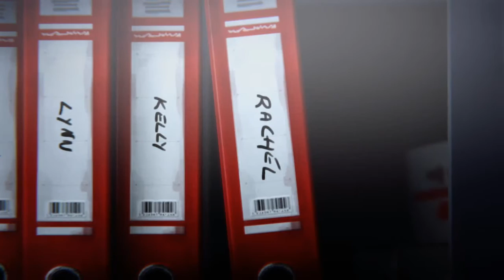Life is Strange - Ep 1 Chrysalis Ch 5 #2